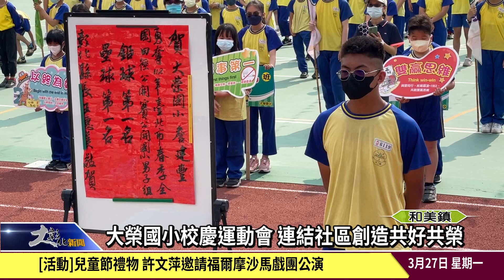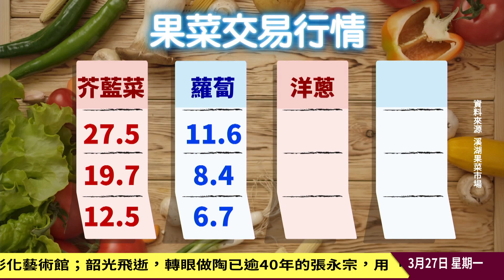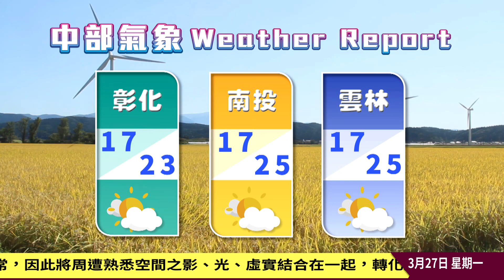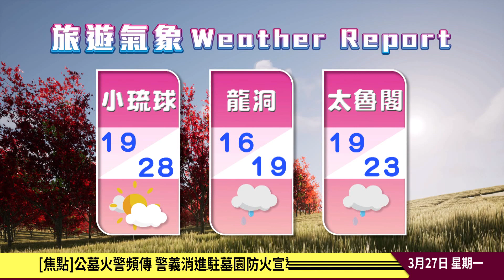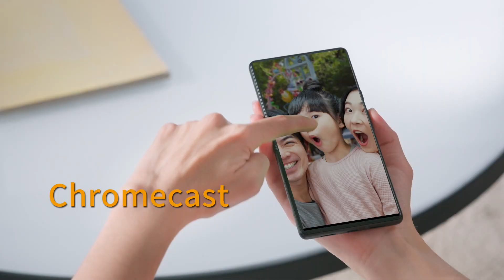1120327大彰化新聞